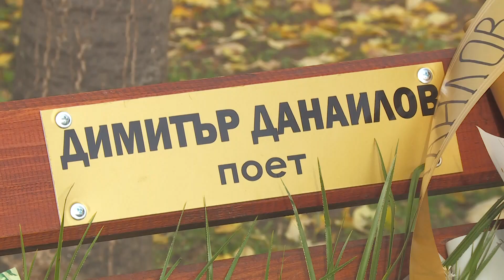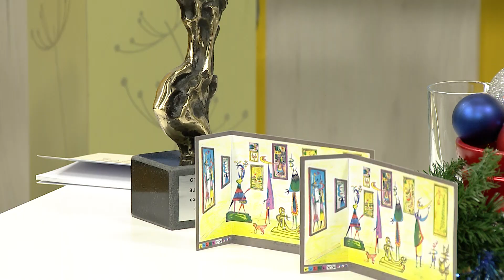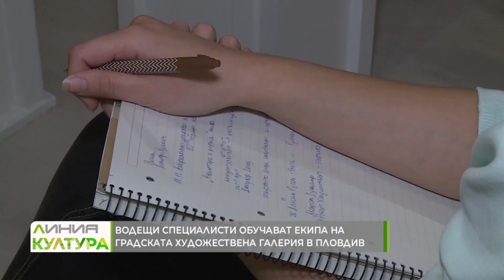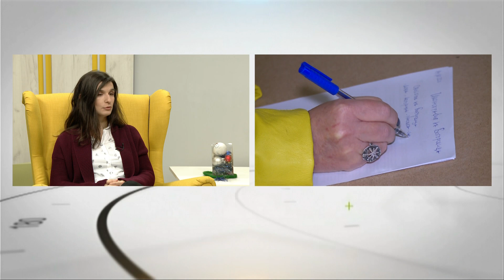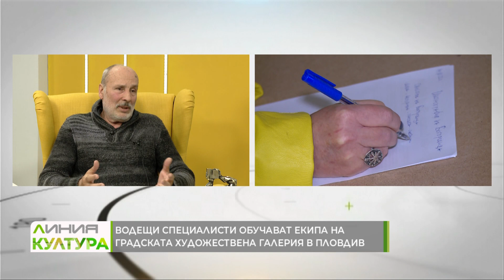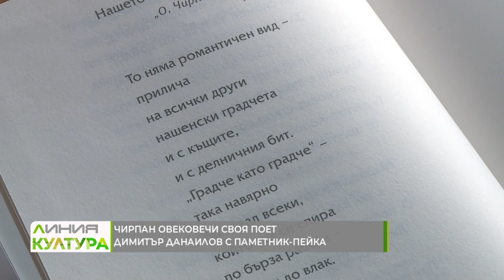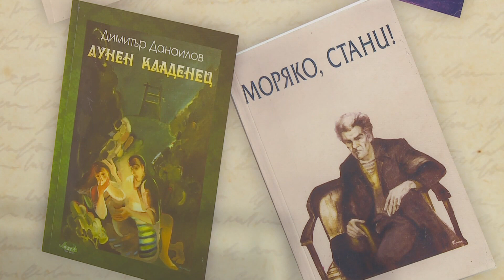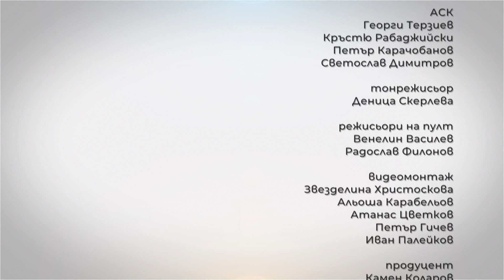Солунските съзаклятници" – премиерен спектакъл на Драматичен театър – Линия Култура, 16.12.2022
Изтъкнати специалисти в различни сфери на изобразителното изкуство обучават екипа на Градската художествена галерия в Пловдив по проект за повишаване на квалификацията

Чирпан овековечи своя поет Димитър Данаилов с паметник-пейка

„Солунските съзаклятници" – премиерен спектакъл на Драматичен театър – Пловдив